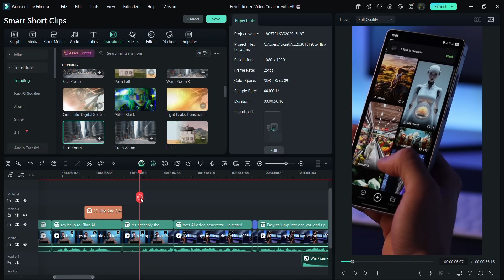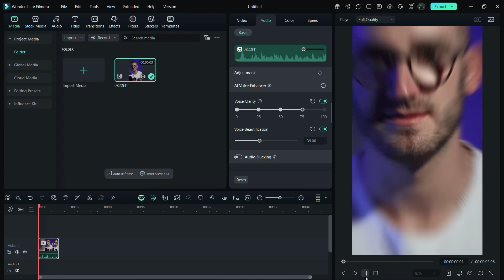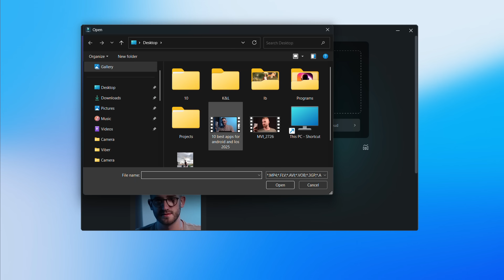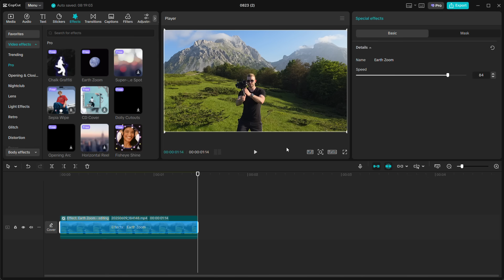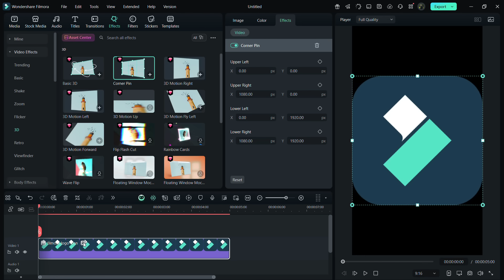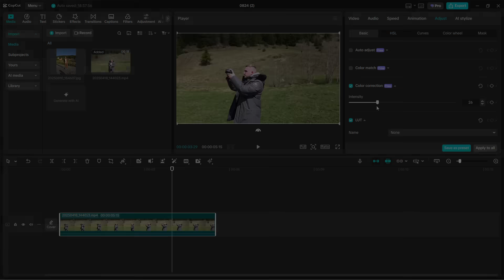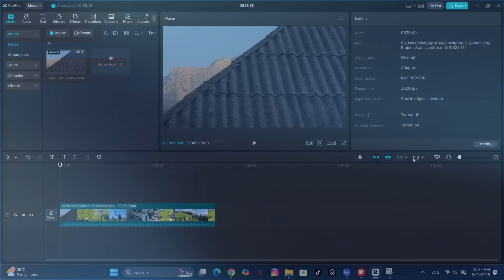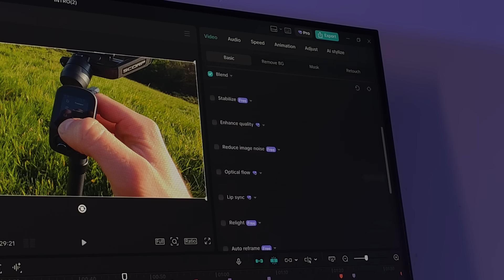CapCut vs Filmora (2025) – Which Video Editor Wins?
CapCut vs. Filmora: Best Video Editor in 2025? 🎬
Looking for the best video editing software in 2025? In this in-depth CapCut vs. Filmora comparison, we break down features, pricing, ease of use, and performance so you can choose the right video editor for your needs.

Whether you’re making professional videos, YouTube content, TikToks, Instagram Reels, or social media edits, this review will help you decide which video editor is worth it in 2025.

For a deeper comparison between these two video editing tools, take a look at this video: